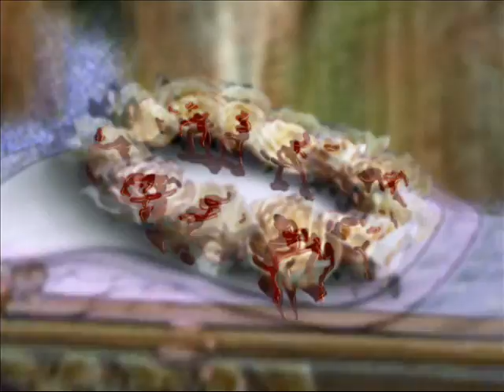Blinding-Florence And The Machine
I claim no ownership over the music or visual elements of this video. Everything has been sourced from other sources, all I did was put it together to show what I see when I hear Blinding.
I know the video is incomplete, but it took seven months to get to the end of verse 1. None of the images of Florence Welch existed until I created them.

Finished up to the end of the first chorus. I might get to the end one day. Really pleased with how it is now, was worth all the work.